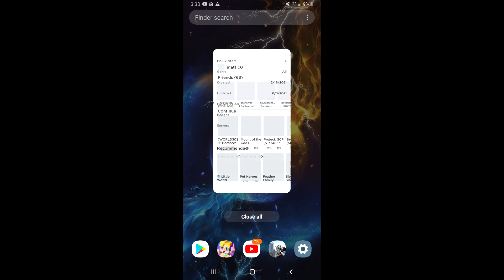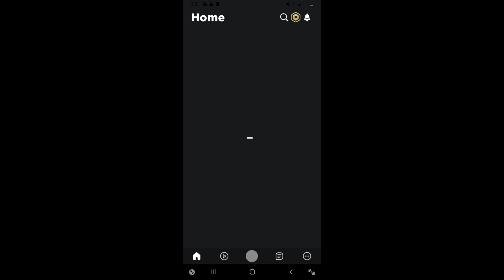roblox beeface be a bee with my friend | mattic life and gaming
today i play roblox beeface be a bee with my friend | mattic life and gaming